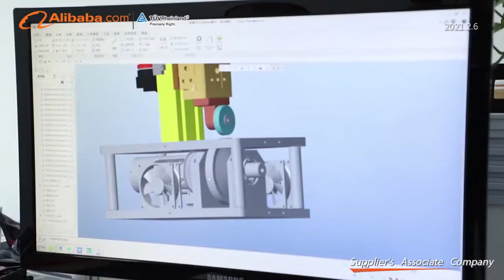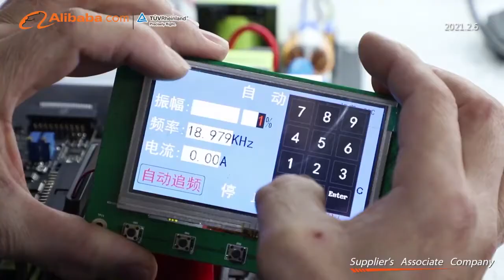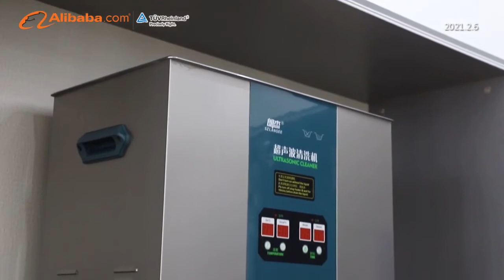Professional ultrasonic machine factory- the video show of shenzhen Jiayuanda Technology Co.Ltd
Jiayuanda Technology Co., Ltd. is a national high-tech enterprise focusing on the development of ultrasonic technology. Its main products are ultrasonic welding equipment, ultrasonic lace machine, ultrasonic cutting equipment, ultrasonic extractor, ultrasonic homogenizer, ultrasonic generator, ultrasonic transducer and ultrasonic application tools, etc. Products are widely used in cleaning, welding, extraction, homogenization, cutting process and other applications in medical, plastic, metal, non-woven fabrics, food, rubber, packaging materials and other industries. Products are sold all over the world and well received by customers.

In terms of core components, product strategy and supplier management, Jiayuanda Technology Co., Ltd. insists on fine products and creates products with easy use, convenient maintenance, moderate price and high quality to create value for customers.

Our visions: Let ultrasonic technology benefit intellectual creation and life.
Our missions: Focus on ultrasonic technology, provide competitive ultrasonic solutions and create value for customers.
Core Values: Customer First, Honesty Foremost, Positive & Proactive, Self-Criticism, Struggle Together , Success Together.